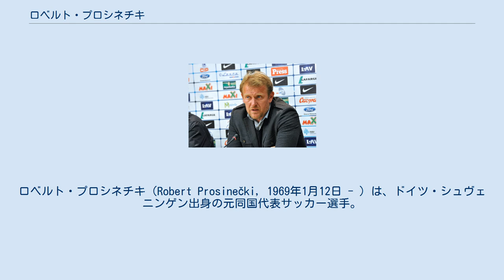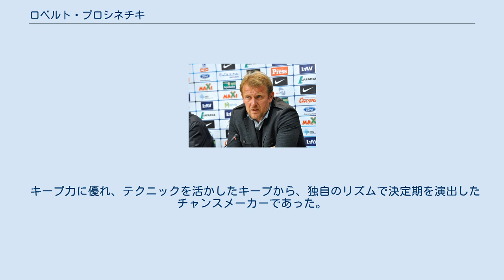ロベルト・プロシネチキ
ロベルト・プロシネチキ（Robert Prosinečki, 1969年1月12日 - ）は、ドイツ・シュヴェニンゲン出身の元同国代表サッカー選手。
ポジションはミッドフィールダー（攻撃的MF）。
日本では｢プロシネツキ｣と表記されたこともある。
 ユーゴスラビアからの出稼ぎ労働者の家庭の子供として当時の西ドイツで生まれ、1979年に帰国。
その後ディナモ・ザグレブのアカデミーへ入団しミロスラヴ・ブラジェヴィッチの指導を受けた。
1986－87シーズンにプロデビューを飾る。
1987年にはユーゴスラビアU-20代表としてチリで開催されたFIFAワールドユース選手権優勝に貢献しゴールデンボール賞を受賞するなど、一躍注目されることとなった。
 同年にレッドスター・ベオグラードへ移籍。
チーム最年少でありながら、ドラガン・ストイコビッチらと共に中盤を組み立てた。
レッドスターではリーグ優勝3回（1988年、1990年、1991年）、カップ優勝1回（1990年）。
1990-91シーズン、チャンピオンズカップ決勝でフランスのオリンピック・マルセイユを下しチームの初となる欧州制覇に貢献した。
 1991年にレアル・マドリードへ移籍。
当時のユーゴスラビアでは25歳以下の選手の国外移籍が認められていなかったため、最終的に欧州サッカー連盟(UEFA)の裁定に持ち込まれた末の移籍だった。
低迷していたチーム復権の希望を背負ったが、故障が続き、ファンの期待に応えることが出来なかった。
1994-95シーズンはレアル・オビエドにレンタル移籍、レアル・マドリードを3-2で破るなど、30試合で5ゴールを挙げ、調子を取り戻し、翌年にはヨハン・クライフが獲得を希望し、FCバルセロナへ移籍、しかし再び怪我に悩ませされ満足にプレー出来なかった。
その後セビージャを経て母国のクロアチア・ザグレブに帰還。
2002年にはJリーグの名古屋グランパスが獲得に動き、一時は本人も移籍に合意したものの最終的には実現しなかった。
以降はクロアチアやFAプレミアリーグ・ポーツマスFC、スロベニアのクラブなどでプレーし、2004年に現役を引退した。
 ユーゴスラビアU-20代表として挑んだ1987年の1987 FIFAワールドユース選手権では、ダヴォル・シュケルやズヴォニミル・ボバンらと共に優勝に貢献、準々決勝のブラジル戦では決勝点を決めるなどの活躍を見せた。
累積警告により決勝戦の西ドイツ戦は欠場となったが、大会MVPに輝くなど早くから才能を発揮していた。
 ユーゴスラビア代表としては1989年にデビュー。
1990年のワールドカップ・イタリア大会では1次リーグ第3戦のUAE戦で1得点を記録する活躍などで同国のベスト8進出に貢献した。
選手としてキャリアの絶頂期にあったが、1991年のユーゴスラビア崩壊に伴いクロアチア国籍を選択したため、UEFA EURO '92やワールドカップ・アメリカ大会などの主要国際大会からは遠ざかることになった。
ユーゴスラビア代表での最終成績は15試合4得点。
 クロアチア代表としては1993年にデビュー。
シューケルやボバンらと共に独立後初めて出場した1996年のUEFA EURO '96ではベスト8進出。
1998年のワールドカップ・フランス大会では1次リーグジャマイカ戦と3位決定戦のオランダ戦で得点を決める（ジャマイカ戦は異なる2ヶ国の代表として得点した初のケースとなった）活躍などで3位入賞に貢献、クラブでは度重なる怪我で活躍出来なかったが、この大会での活躍で再度名声を取り戻した。
2002年のワールドカップ・日韓大会にも出場するなど、クロアチア代表として国際Aマッチ49試合に出場し10得点を記録した。
 2006年からはクロアチア代表のアシスタントコーチに就任し、代表時代の同僚であるスラヴェン・ビリッチ監督を補佐。
またザグレブでは2007年から喫茶店も経営している。
2010年12月、古巣のレッドスター・ベオグラードの監督に就任したが、2012年8月に辞任。
2012年10月にトルコ・スュペル・リグのカイセリスポルの監督に就任した。
 2014年12月、アゼルバイジャ...